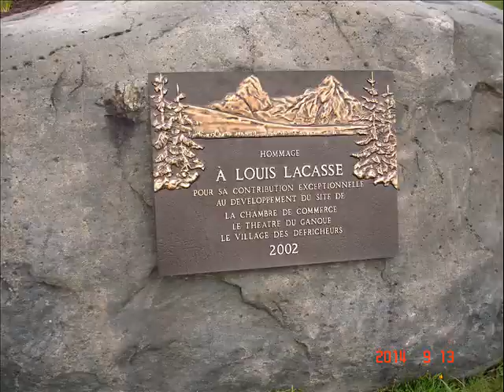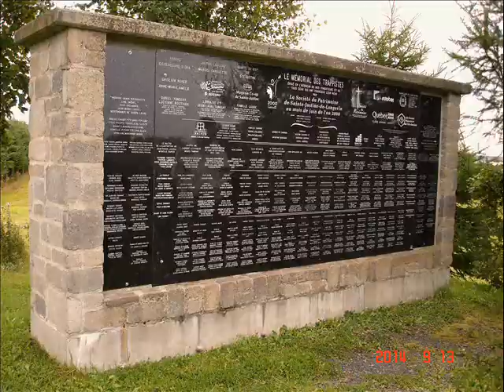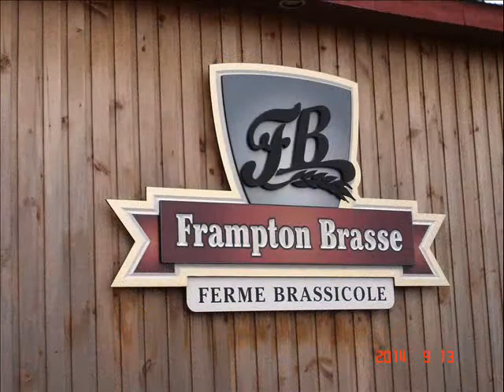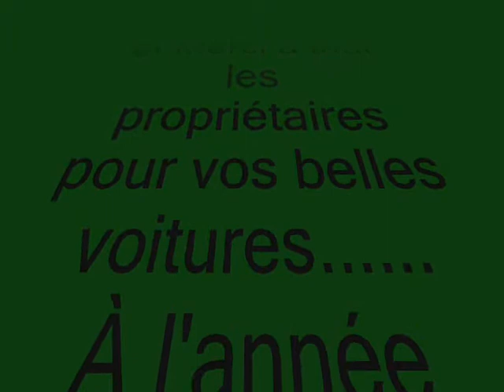randonnée du 13 sept 2014 0003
Description
Créativités Beauceronnes à Notre-Dame-des-Pins
Le Village des Défricheurs à St-Prosper
Les Pères Trappistes à Ste-Justine
Microbrasserie à Frampton